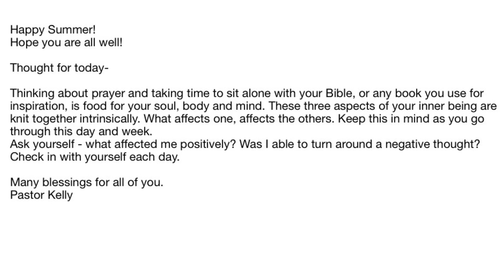Thought for the day